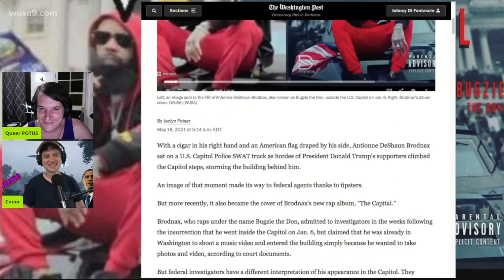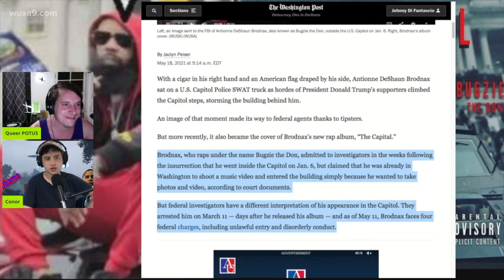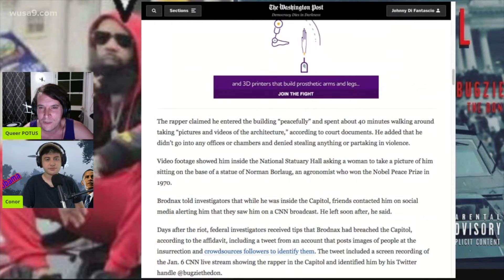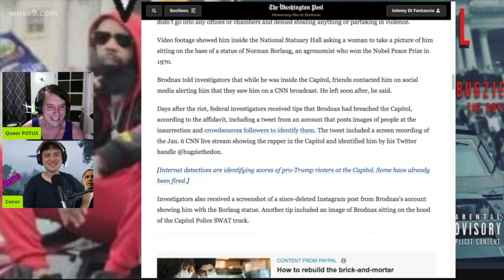MAGA Riot Influencer Gets in TROUBLE